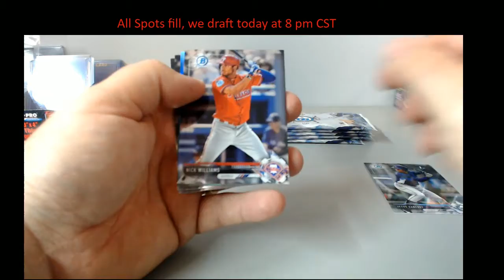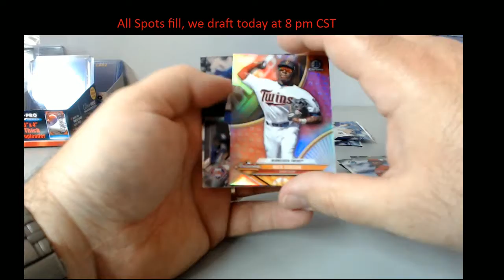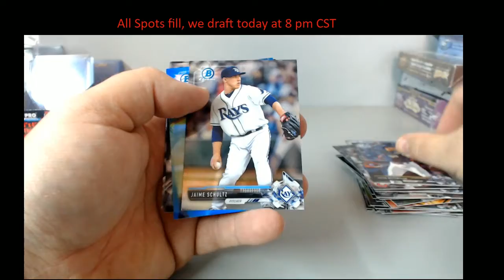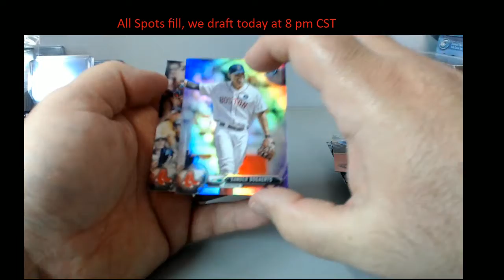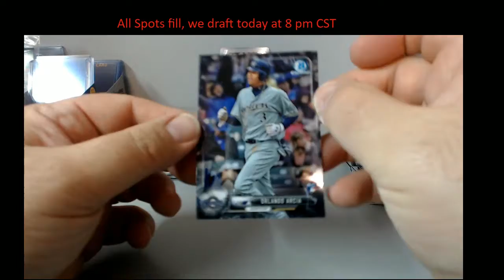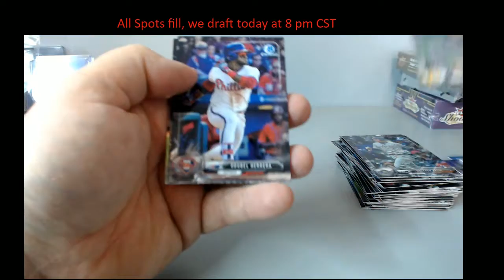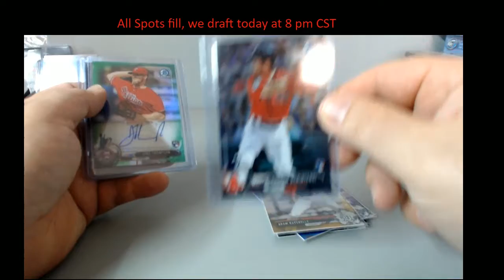2017 Bowman Chrome Baseball Hobby Flammond 6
2017 Bowman Chrome Baseball Hobby Flammond 6